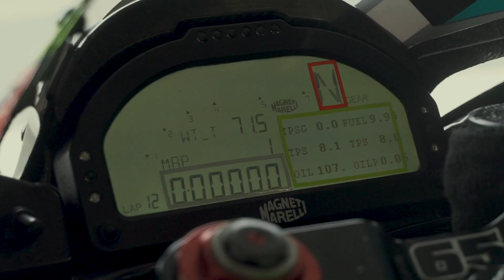Jonathan Rea 'Four of a kind': 2018 WorldSBK Champion celebration video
Jonathan Rea and the Kawasaki Racing Team had a blast of a celebration at Magny-Cours. The French Round, eleventh meeting of the 2018 WorldSBK season, saw the coronation of Jonathan Rea as World Champion for fourth consecutive year. A ‘four of a kind’ that was celebrated in style… that was a fun one!

In 2018, Jonathan Rea was capable of winning 17 races and achieve 22 podiums in the 24 races of the year; one of his most successful seasons ever. In this way, he equalled Carl Fogarty as rider with more WorldSBK titles in history, but in his case all of them being consecutive.